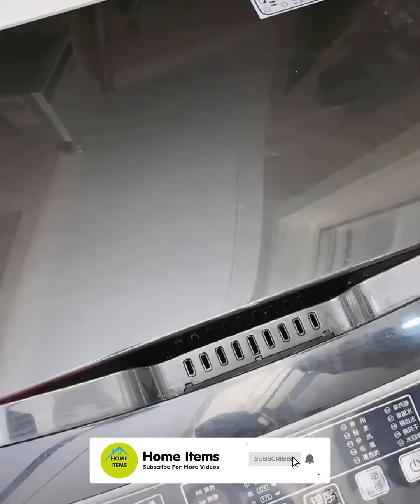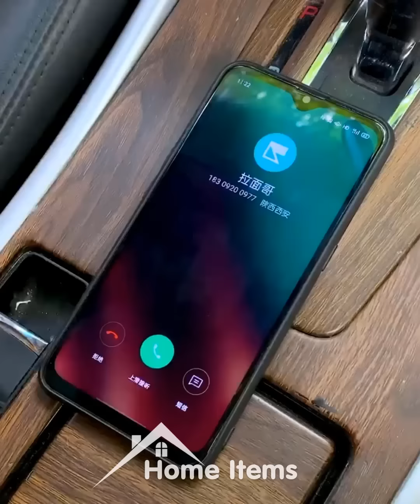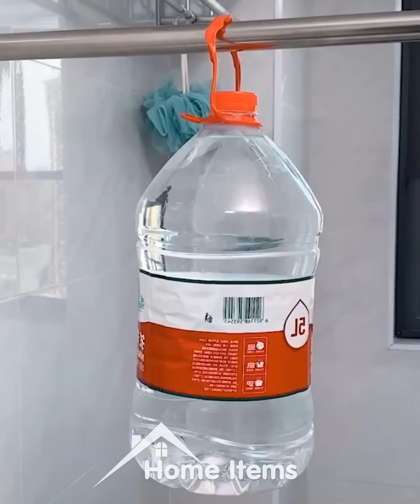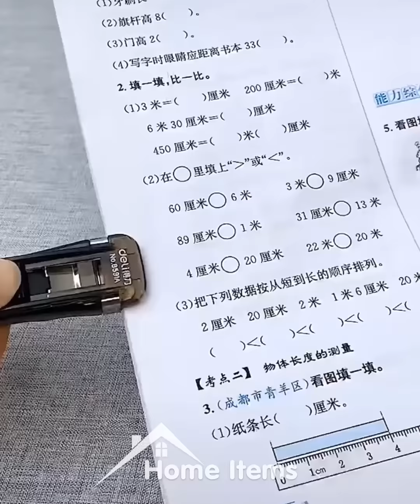Home Items!😍 Smart Gadgets, Kitchen tools/Appliances For Every Home🙏 Makeup/Beauty🙏 #259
Home Items!😍 Smart Gadgets, Kitchen tools/Appliances For Every Home🙏 Makeup/Beauty🙏 versatile utensils 🙏